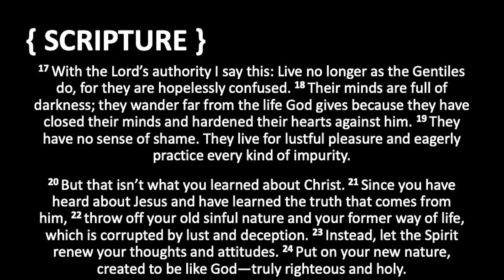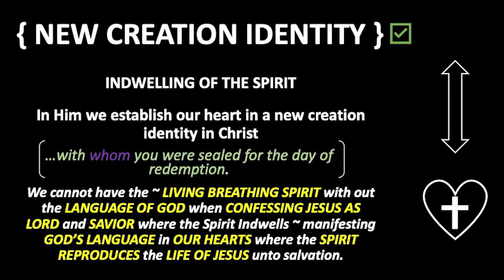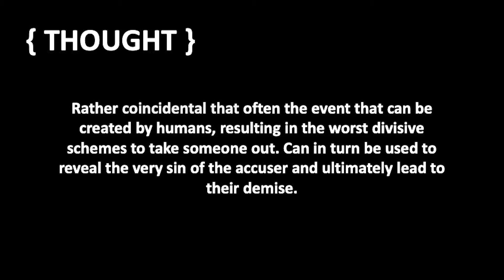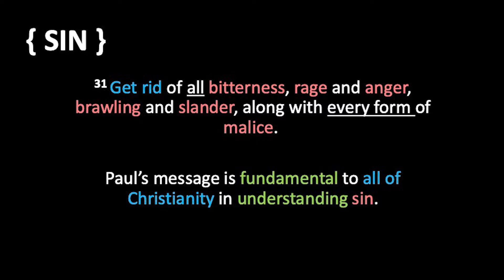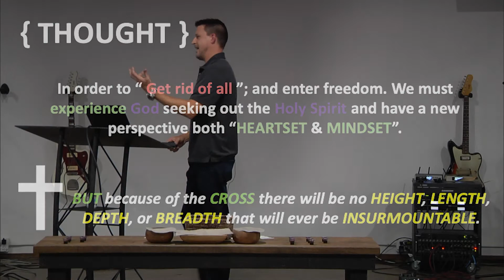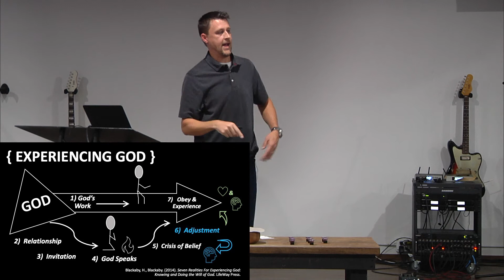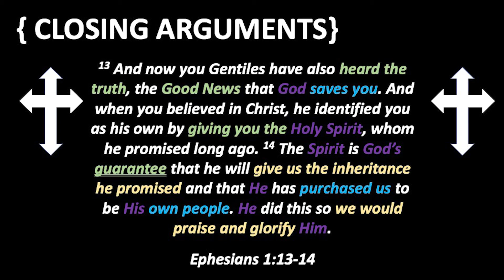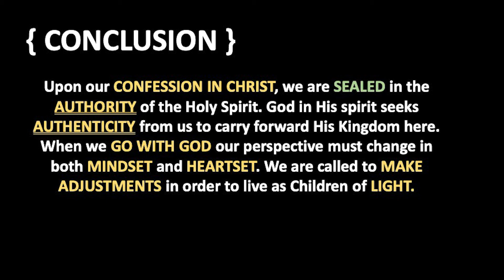The Holy Spirit Week 5 || Dr. Chris Kuiper